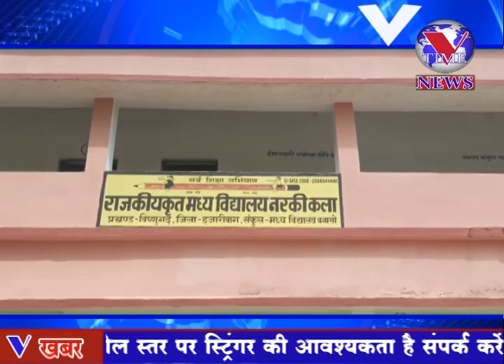बोकारो : पेड -पौधे लगाने से मिलेगी शुद्ध हवा